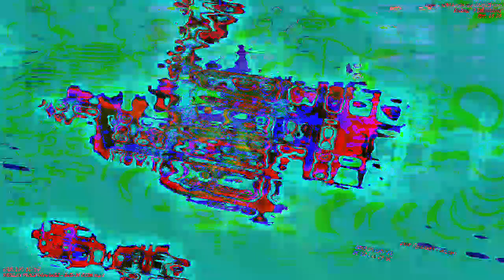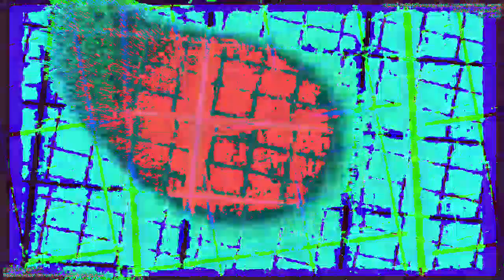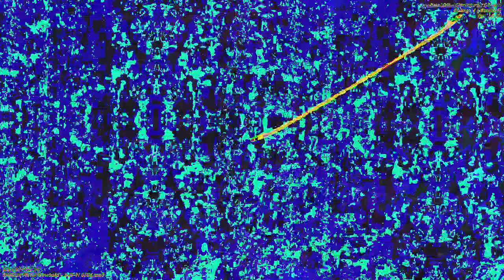[EPILEPSY WARNING] Movie 23 01 05 22h29m58s